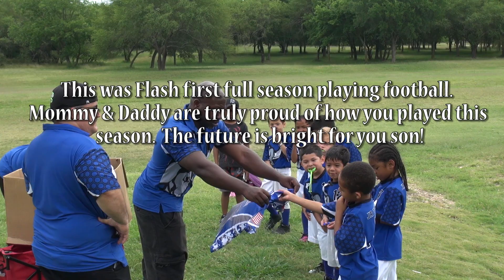Like Father, Like Son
It was brought to my attention that Jarred, aka Flash, runs just like me when I played football.   It is crazy to actually see a younger version of yourself playing live.  I put this compilation together, so you can see it as well.  This was his first full season playing football.  I can only imagine what the future has in store for him.  Come train at The Program & who knows how great your athlete can become.

The Program
Progress is a Process